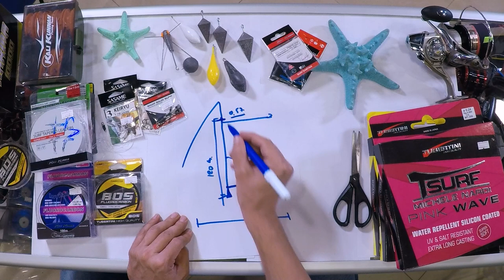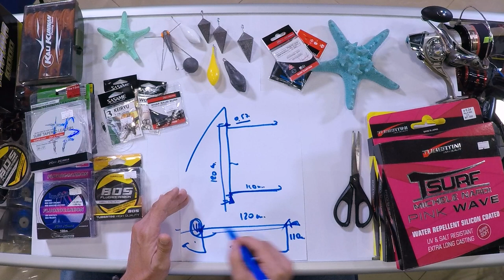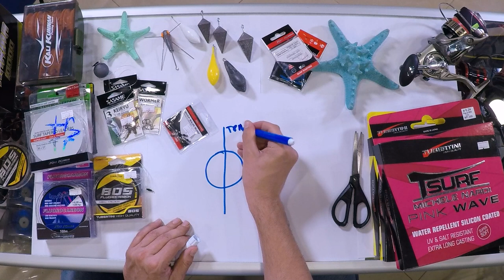TEKNIKA SURFCASTING - Peshkim ne Tale me Ervin Bogdani - Peshkatari AL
Të gjitha produket në video mund ti blini online te:
Ose në dyqanin tonë në Tiranë pranë Pazarit të Ri.